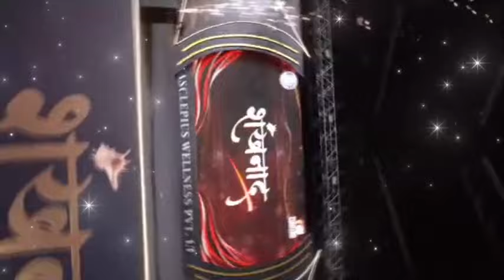Awpl Shankhnad 2024